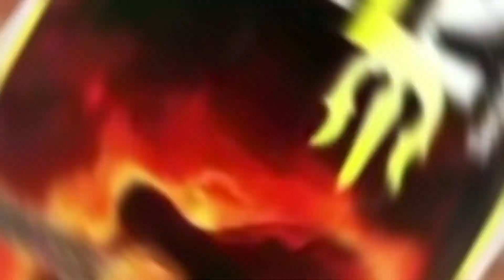New Marwadi Super-Hit Song | प्यार में बंदूक चलाबो सीख जो | New Love Song | Singer Gyan Singh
:::::::::::::::::::::GSG STAR MUSIC::::::::::::::::::::::::::

Song              :-   Pyar Me Bandook Chalabo Sikh
Singer.          :-   Gyan Singh Rawat
Lyrics            :-  Gyan Sing
Producer      :-   Gyan Singh Rawat
Lable            :-   NBG Rajasthani Music
Presents      :-   GSG STAR MUSIC

   🌍GSG STAR MUSIC PVT. LTD

Contact With GSG And NBG Pvt.Ltd

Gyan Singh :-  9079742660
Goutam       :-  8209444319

Gyan Singh Rawat New song 2021
Marwadi Super-Hit Song ( मोहब्बत वाला फुल खिला है फागण में दोस्ती होगी ) Gyan Singh Rawat